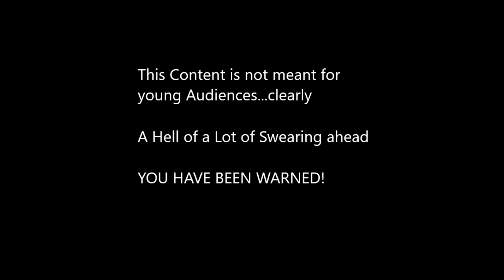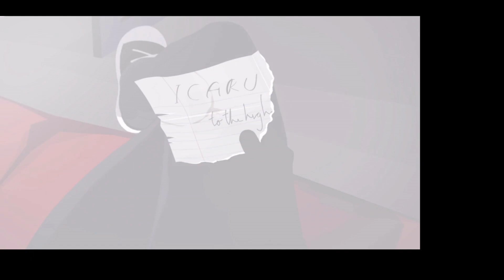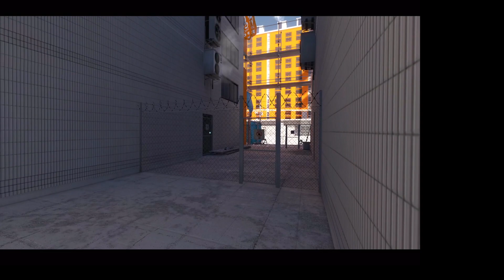Let’s Play Mirror’s Edge – Episode 3 – Get to the sewers!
Running from the law and on the knife’s edge in the skies of New Eden, TheAngryRanter plays Mirror’s Edge in which parkour is the name of the game and where the upper most levels of the city become the real new playground. This game is fun, yet frustrating! I hope you enjoy!